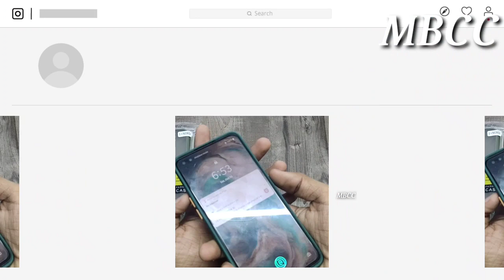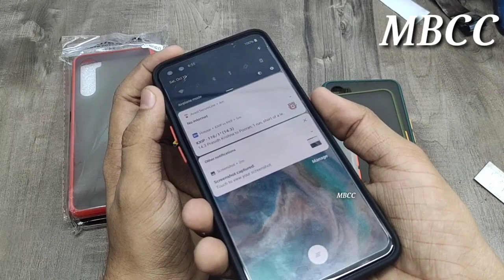Oneplus Nord Smoke Case | All Types Of Smoke Case For Oneplus Nord